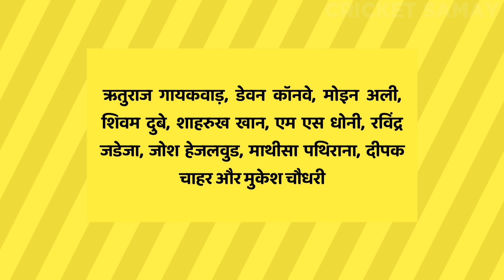IPL 2024- CSK released their STRONGEST Playing 11 | Chennai Super Kings 2024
Join Our Telegram Channel For CSK Updates:-

DESCRIPTION:

आईपीएल 2024 के लिए चेन्नई सुपर किंग्स ने रिलीज और रिटेन खिलाड़ियों की लिस्ट जारी कर दी है| आज हम आपको इस वीडियो में बताएंगे आईपीएल 2024 के लिए चेन्नई सुपर किंग्स की सबसे मजबूत प्लेइंग XI क्या हो सकती है?

Chennai Super Kings has released the list of released and retained players for IPL 2024. Today we will tell you in this video what can be the strongest playing XI of Chennai Super Kings for IPL 2024?

CSK Best Playing XI For IPL 2024-

Ruturaj Gaikwad
Devon Conway✈️
Mooen Ali✈️
Shahrukh Khan
Shivam Dube
Ravindra Jadeja
MS Dhoni
Josh Hazelwood*✈️
Deepak Chahar
Matheesha Pathirana✈️
Mukesh Choudhary

* If CSK Pick Josh Hazelwood and Shahrukh Khan in Mini Auction, Then CSK could be one of the strongest teams.

• CSK
• CSK 2024
• Chennai Super Kings
• IPL 2024
• Chennai Super Kings Squad For IPL 202d
• CSK Squad For IPL 2024
• Chennai Super Kings 2024
• Chennai Super Kings Squad For IPL 2024
• CSK Playing 11 202d
• Chennai Super Kings Playing 11 2024
• CSK Retained Players List 2024
• CSK Retained Players
• CSK Released Players
• CSK Released Players List 2024
• CSK Retained & Released Players List 2024
• Chennai Super Kings Released Players List 2024